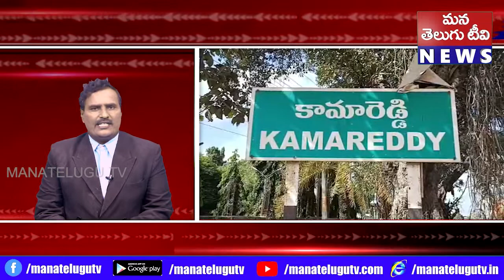SPEED NEWS 18 08 2022